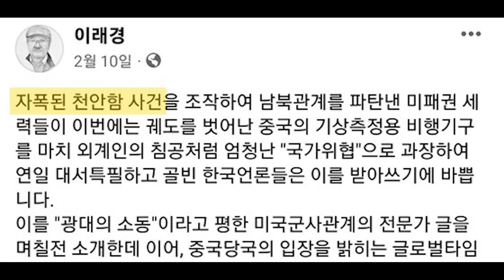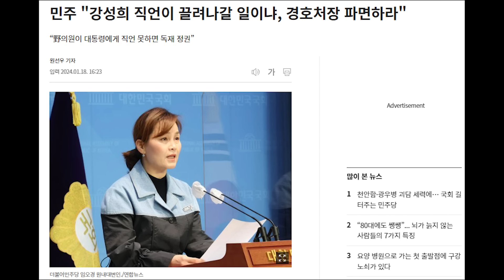민주당, 조국 하나도 모자라 천안함·광우병 괴담 세력에 국회 길 터줬다..